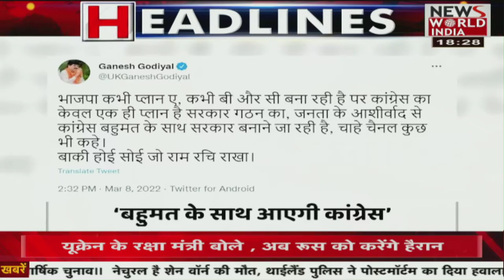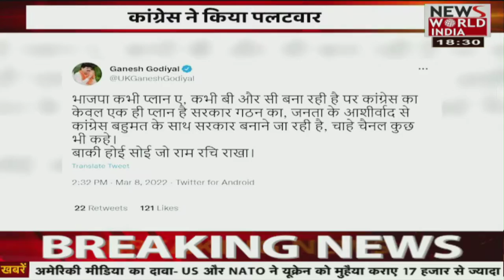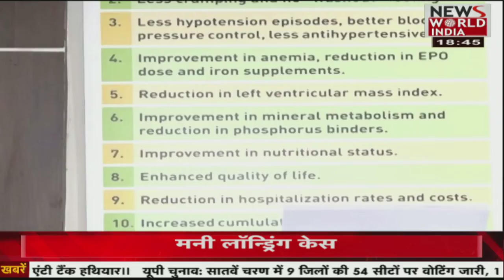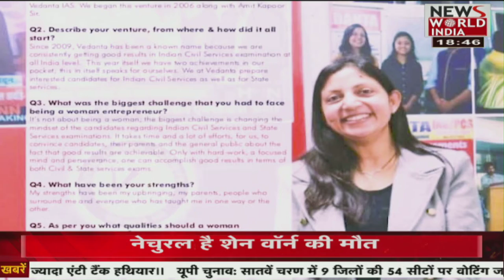देश विदेश की सभी बड़ी खबरें LIVE | Latest News | Hindi News | Breaking News । News World India